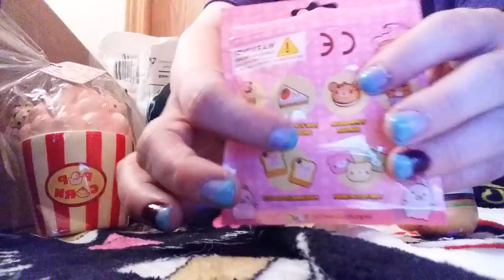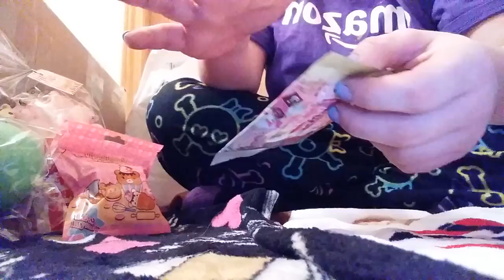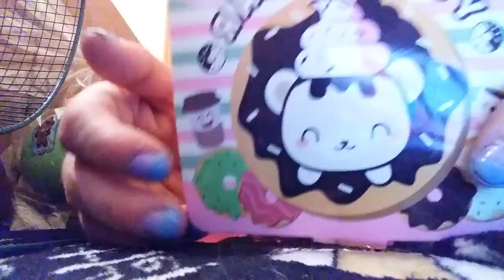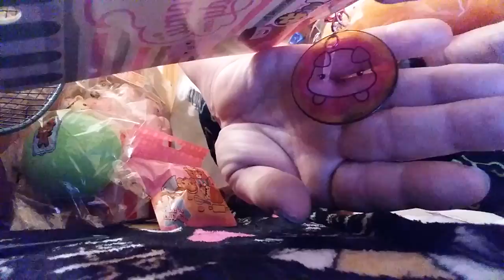CREAMIICANDY PACKAGE! *NEW* PUNI MARU AND IBLOOM!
hey guys! decided to skip ahead and post this first as i was super excited for this! then ill be back to posting in order!
diesel helped with this video and i filmed one right after and diesel went to sleep and pac helped!❤❤

❣SQUISHIES IN THIS VIDEO❣

shoutouts are 100% random!! all you have to do is comment something nice and you MAY Get one in a FUTURE video!😊😄🙂😚

Want to send a review package?! Squishies,slime or other kawaii toys!

(Joanne)

❄Instaa❄
☃️Squishy Gerbil☃️